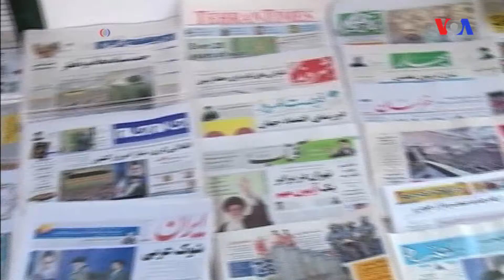İran Qətəri dəstəkləyir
İranlılar Yaxın Şərqdə yaranan gərginliyə görə ABŞ-ı günahlandırır